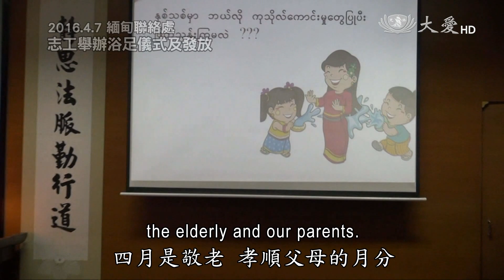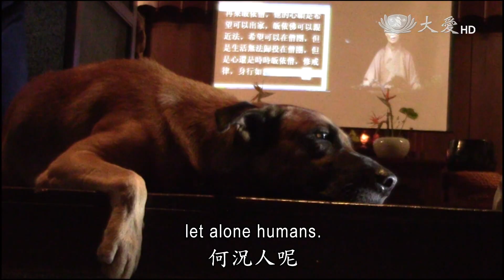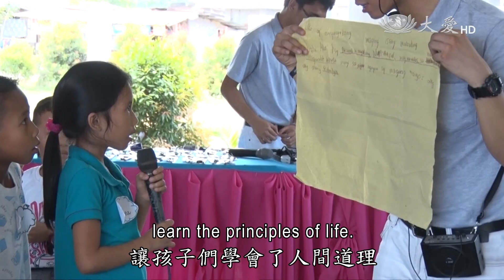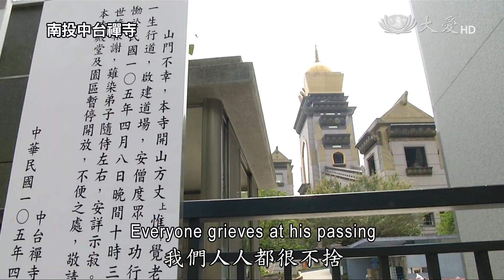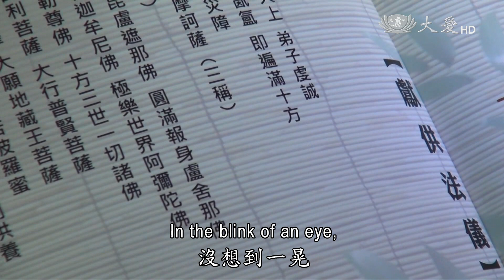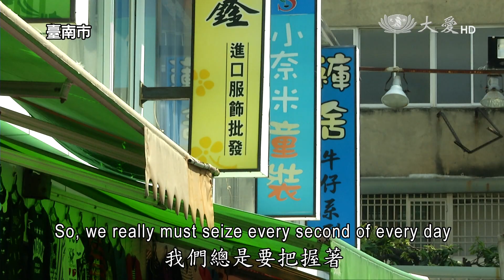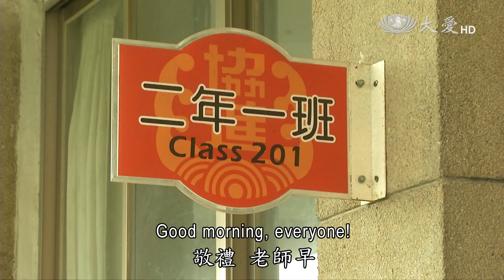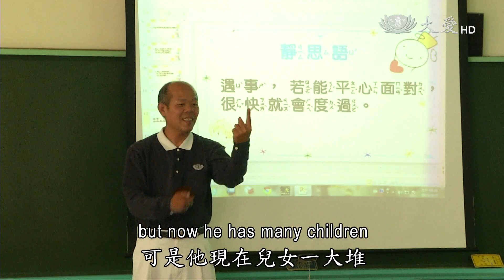【人間菩提】20160412 - 佛法注心淨人間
佛法注心淨人間
Inspiring the Innate Goodness in All

沐足報恩揚孝道
靈性本具犬聞法
緬懷典範德馨香
一念心轉成菩薩

緬甸新年潑水節，向來人們會互相潑水以示祝福，但是慈濟志工舉辦了有意義的過年活動(2016.4.7)，把潑水換成了為父母浴足，這是弘揚孝道，百善孝為先。引導孩子時時感恩，看到親子相擁，這樣美的畫面，不是做不到，是需要有人提倡。

人人本具有佛性，動物也都有靈性。在馬來西亞檳城，楊素華師姊居住的社區來了一隻流浪狗，師姊起悲心而給予飯吃。今年開始，每天清晨師姊薰法香，小黃狗則在後頭跟著，一直跟到了靜思堂。 起初到了靜思堂，小黃狗有些好動，但是經過師姊提醒，牠就開始很聽話，默默地聞法。師兄師姊想確定小黃狗是喜歡跟車，還是真的想來靜思堂聞法，於是請素華師姊開車到了靜思堂門口後，再繞到他處。於是師姊繞行了一次、兩次，只見小黃狗顯些疑惑，不跟車；師姊繞了第三趟，牠就不理她了，獨自進入靜思堂聞法。總而言之，動物都有靈性，何況是人呢？

菲律賓的馬拿永小學，2012年12月因為受到寶發颱風重創，校舍毀損，慈濟志工援建新校舍，於2014年落成啟用，之後時常與師生互動。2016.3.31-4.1慈濟志工再次前往，推廣「靜思語」，透過活潑的教學，讓孩子懂得人間道理。總而言之，佛法要普遍注入人心，不是不可能，總是需要很漫長的時間。

人生的時間過得真快，中台禪寺惟覺老和尚於2016.4.8圓寂，人人都很不捨，緬懷著老法師。另一位慧嶽老法師也在2016.4.3於臺北圓寂，這是佛法的損失，不過人生法則總是如此。 修行者要好好警惕時間短暫，佛陀住世也僅八十年而已，何其短啊！許多道理還沒有講完、凡夫都還沒體悟過來，可是時間已到。但願老法師們乘願再來。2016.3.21修道法師也圓寂了，想到了年輕時代， 上人尚未出家，因與修道法師有很深的緣分，曾跟隨修道法師前往台東鹿野王母廟，最後，上人有因緣，前往花蓮秀林鄉佳民村普明寺弘法，而修道法師則是返回豐原，但歲月總是催人老，老的終點那就是圓寂，人生的自然法則總是這麼快速的就過去，所以我們更要把我每一分每一秒，不要空過。

也看到慈濟志工洪順發，過去曾經有過的顛倒人生，現在轉一個心念，他已經是一位菩薩，現在的他總是以身作則，所以一念心可以改變人生，也可以從凡夫變成菩薩，所以好與壞總是取決於我們自己的這一念心，更要時時多用心。